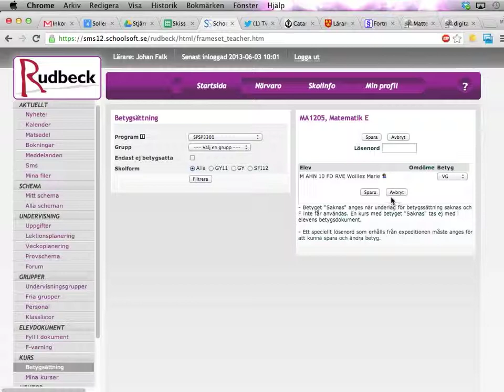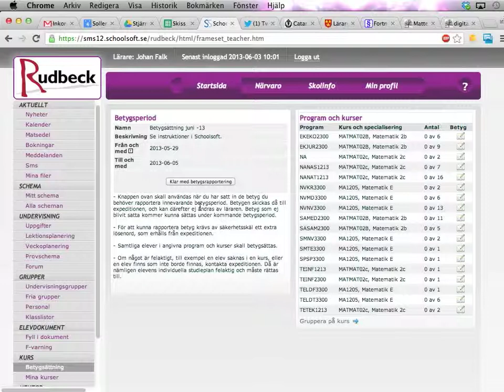Föra in betyg i SchoolSoft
Den här videon visar hur du rapporterar betyg i SchoolSoft, på ett lite smartare sätt. I korthet:
* Hitta länken "betygssättning" i vänsterspalten.
* Klicka på den grupp/de grupper som du vill rapportera betyg för.
* Ange betygen, skriv in ditt betygslösenord, och spara.
* Gå till "betygssättning" igen, och klicka på knappen som markerar att alla betyg är klara.